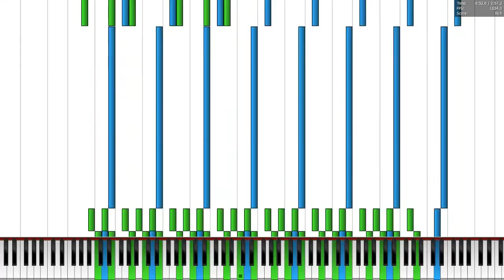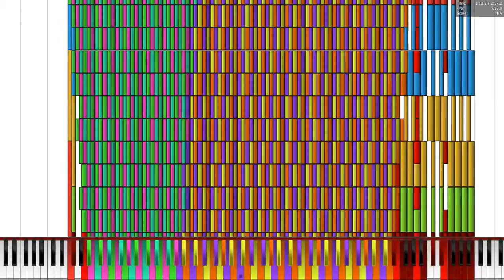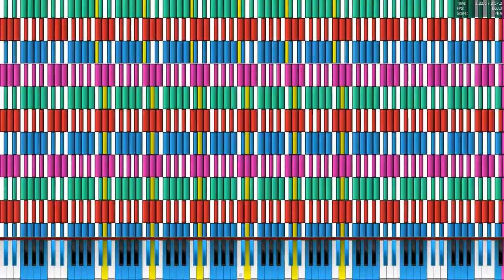[Black MIDI] The Kazan Challenge 1.96 Million | WIP